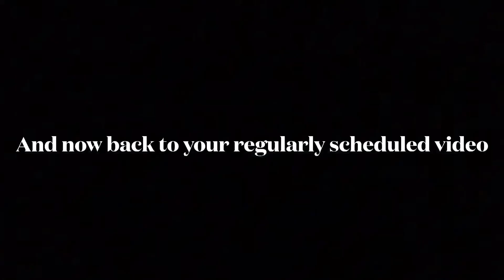Spend the Day with us in TheGambia | travel-diaries | coral beach | Gambia travel Vlog | Vlog 10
Hi Guys,
I hope you are all doing well. I thought I’d bring you along to spend the day with us. It’s a pool day with the kids in The Gambia.